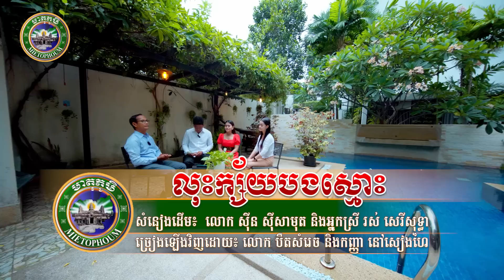ប្អូន បឺត សំរេច និង កញ្ញា នៅ សៀងហៃរួមគ្នាបកស្រាយ១បទទៀត:លុះក្ស័យបងស្មោះ| Please Subscribe 🙏